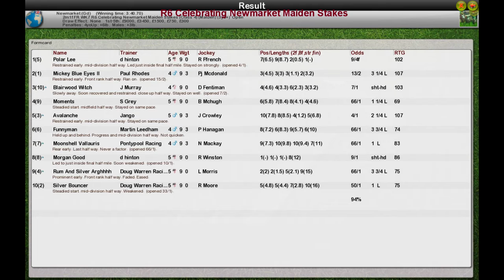FR WK7 R6 Celebrating Newmarket Maiden Stakes